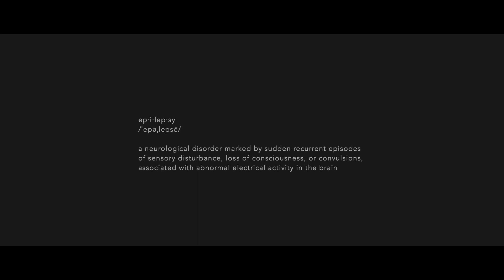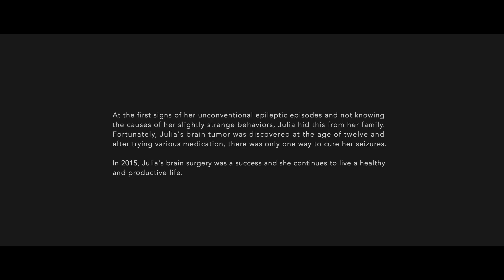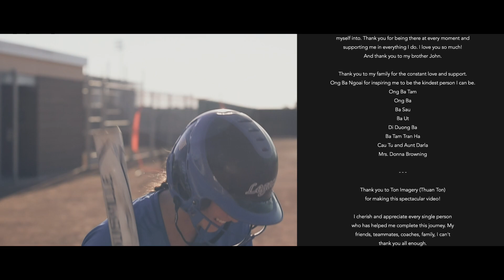Just An Ordinary Girl | An Inspirational Story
Julia's Recovery From Epilepsy and Brain Tumor Surgery.